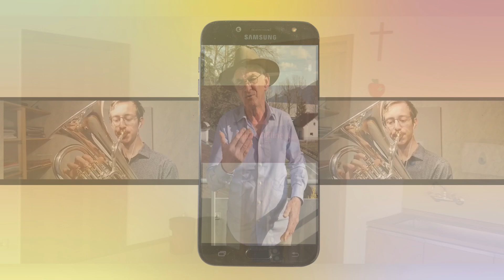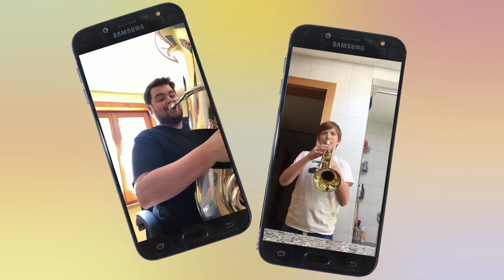Heimspiel. Junge Musiker*innen meistern die Krise.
Die Coronazeit an der Musikschule Brandnertal war eine besonders unvergessliche und prägende Zeit. Wie alle Beteiligten diese Zeit des Distance Learnings erlebt haben, zeigt der Film "Heimspiel. Junge Musiker*innen meistern die Krise" in beeindruckender Weise.